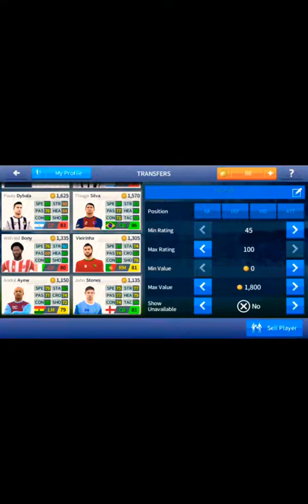Dream league soccer 2017 #20 we training gaming skills abdelrahman